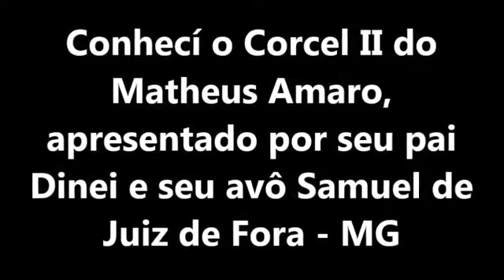Conhecí o Corcel II do Matheus Amaro, apresentado por seu pai Dinei e seu avô Samuel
Matheus Amaro é meu inscrito, talvez um dos mais novos. Ele tem apenas 14 anos e já ganhou um Corcel II de seu pai Dinei e seu avô Samuel. Âmbos estão em Juiz de Fora - MG. Já o Matheus, se mudou com a avó para a cidade praiana do Farol, Praia do Farol em Campos de Goytacazes, norte do Rio de Janeiro. Então, fui conhecer o Corcel II do Matheus, que está em restauração. Antes, dei um passeio pelos bairros Ipiranga e Santa Luzia   com o pai do Matheus, o Dinei, que também é mecânico e trabalha com o pai Samuel no Bairro Bela Aurora. Confiram o vídeo.